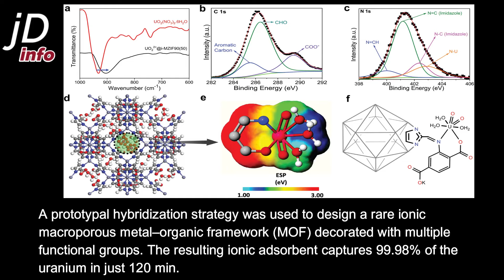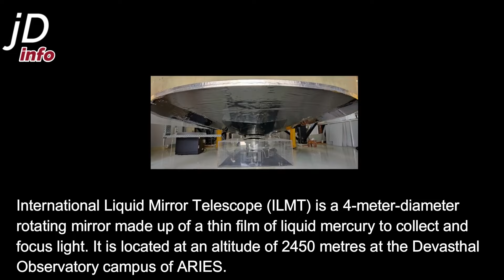India is witnessing massive leap in technology and infrastructure buildup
Song: Decibel - Depth